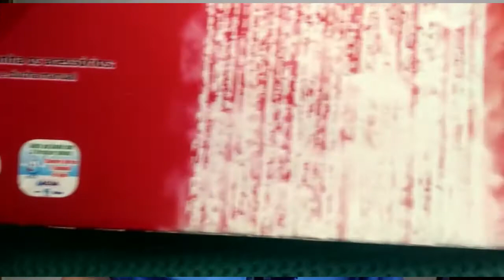Sobre chuveiro e conectores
Desculpe umas falhas no áudio, deixem seu comentário galera.